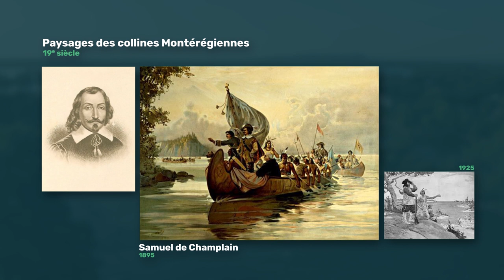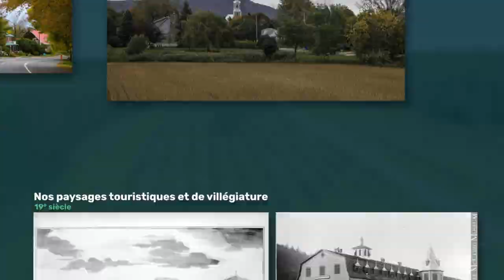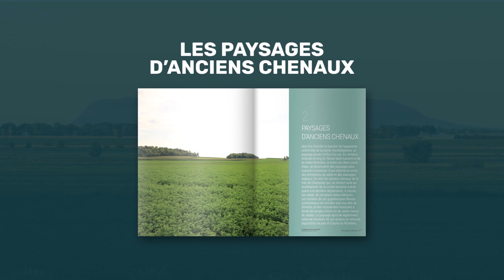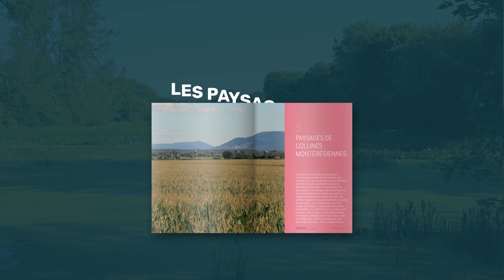Dévoilement en direct de l'Atlas des paysages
Participez en direct au dévoilement de l'Atlas des paysages du territoire de la MRC de La Vallée-du-Richelieu.